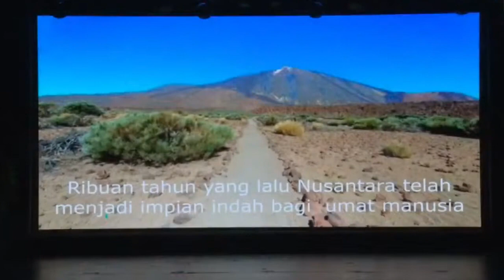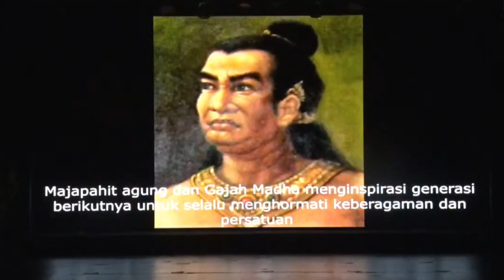KETHOPRAK KOTA SOLO || SUMPAH AMUKTI PHALAPA PART 1